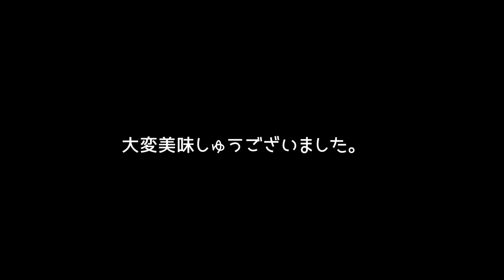冬景色能登島 雪が積もってしまいました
2022年2月23日はまとまった雪が降り石川県七尾市周辺は30センチ程度の積雪となりました。食事処みずでお腹いっぱいご飯を食べてからひょっこり温泉 島の湯でくつろぐ贅沢な時間を過ごしました。